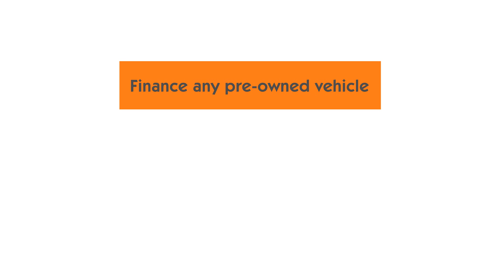Matador Explains: CAFW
We make awesome animated explainer videos!